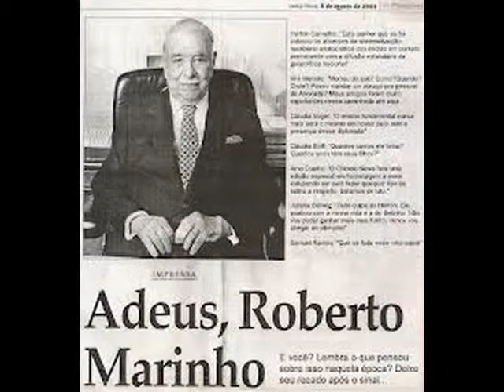ODACI MIRANDA PESSOA REDE GLOBO 1975 ROBERTO MARINHO